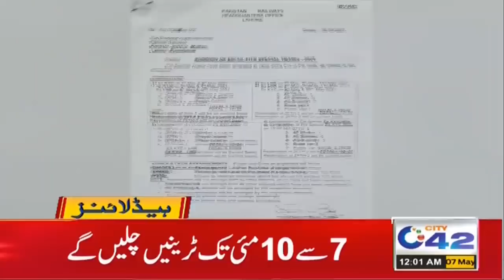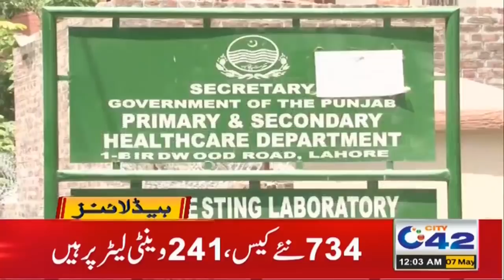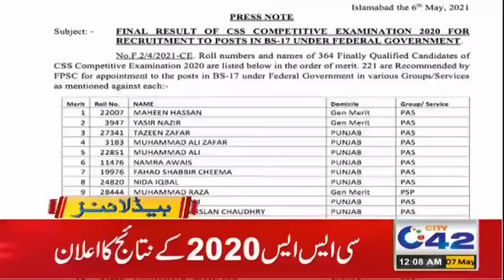Great News For Traveler's | 12am News Headlines | 7 May 2021 | City42